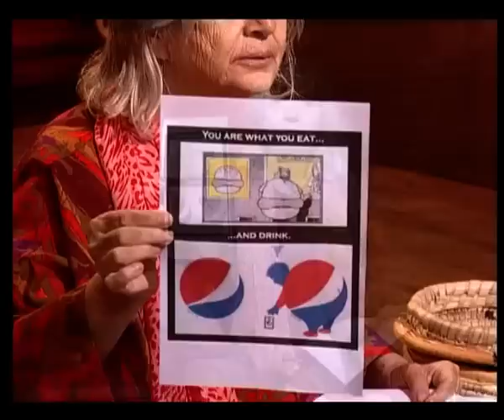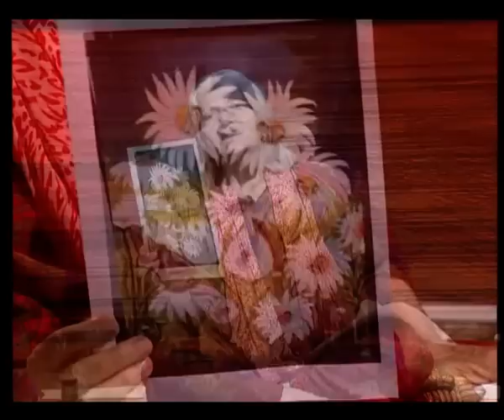غفران مع مريم نور - الحلقة 295 كاملة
روت مريم نور في هذه الحلقة من غفران تجربتها مع الأشخاص اللذين عملت معه وتخلوا عنها في لاحقاً.